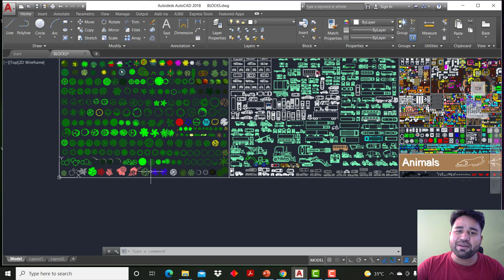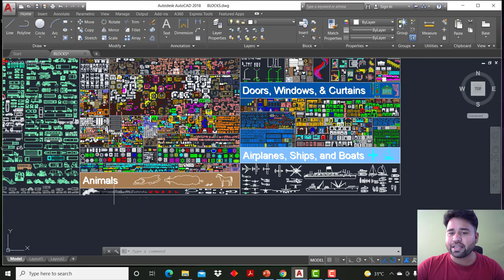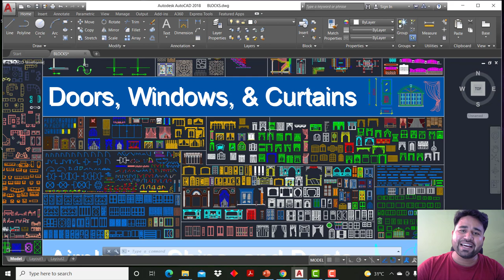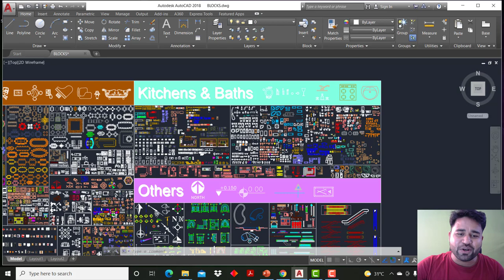Free gift for you only for 2 days || By- Akash Pandey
if you want to share any study material share on this mail

Hello friends...